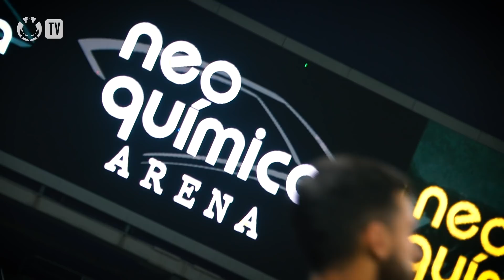BASTIDORES de CORINTHIANS 1x1 SANTOS - Brasileiro 2020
Veja como foi o clima nos vestiários do Timão antes e depois do clássico contra o Santos. Só na Corinthians TV!